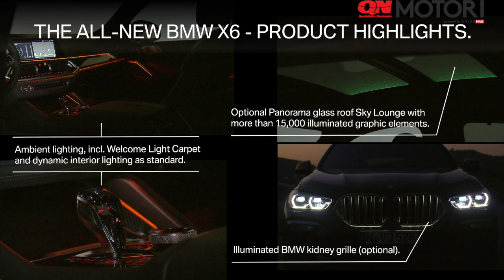BMW X6 2020, i segreti del SUV coupé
La nuova generazione migliora in tutto: dinamica di guida, tecnologia a bordo, comfort e sportività. Personalizzabile anche l'indole.